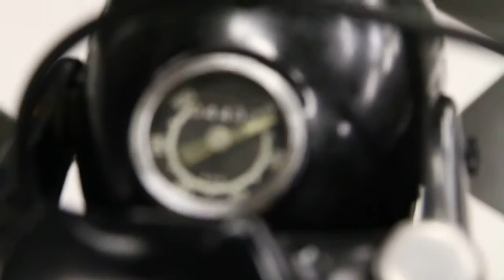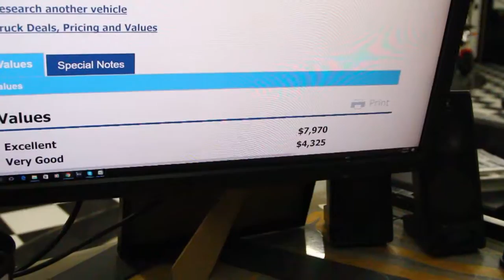1966 Harley Davidson C Sprint 250